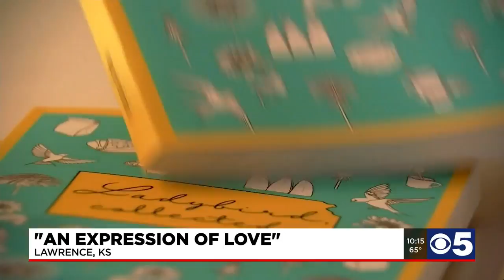Lawrence restaurant finds way to give back despite struggles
Over the last year, so many restaurants have had to close their doors. But, even as one cafe struggled, they found a way to give.